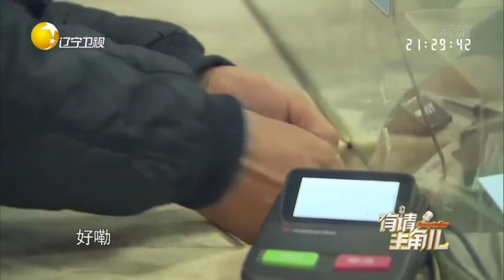巨额医疗费让姐妹长久压抑，父母决定先暂别医院丨有请主角儿